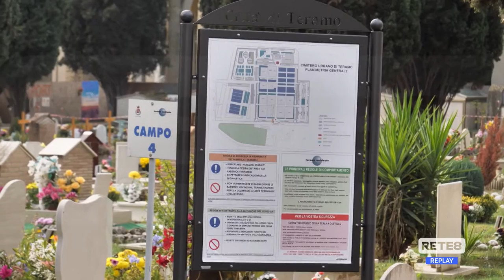Teramo - Volontari accompagnano i visitatori del cimitero